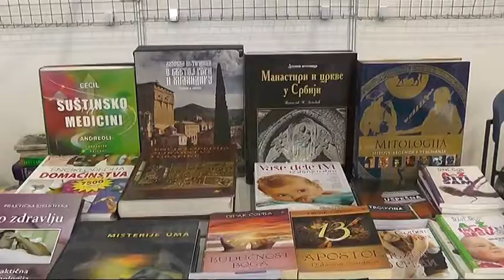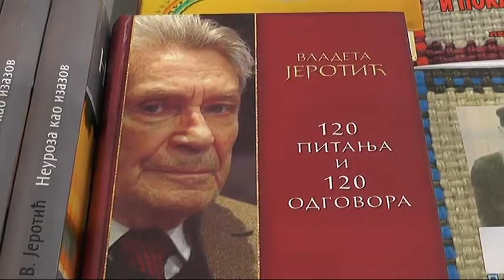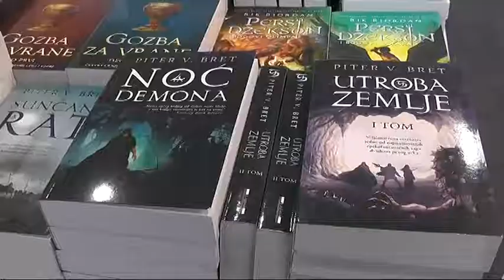# PKG OTVARANJE SALONA KNJIGE I GRAFIKE 14022019 x264